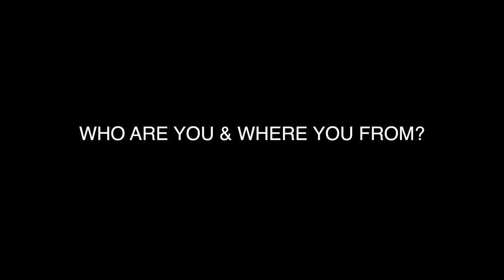"MEET THE CAST INTERVIEWS" PENTHOUSE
GET FIMILIAR WITH THE CAST & CREW OF 1 OF THE MOST ACTION PACKED EDGE OF YOUR SEAT SHOWS ON YOUTUBE "ZONES THE SERIES"
DIRECTED BY "DURTE" CREATOR OF
"DA HIDEOUT TV"